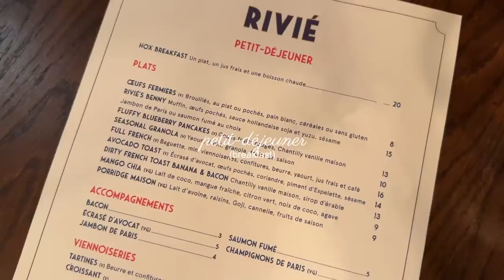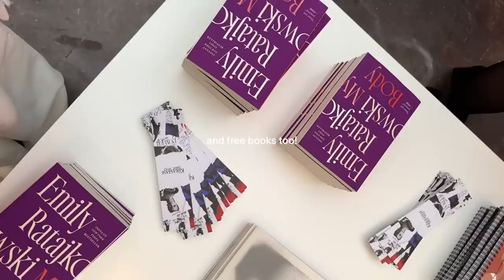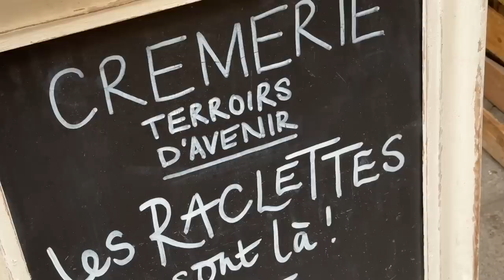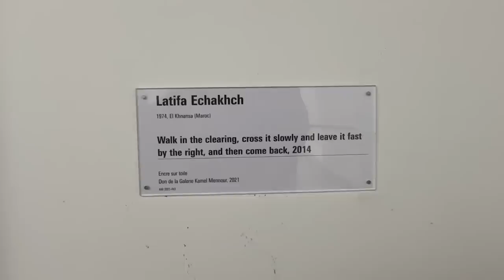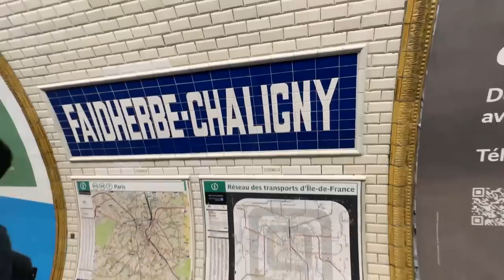Mom and Dad in Paris!, Eiffel Tower Picnic, first trip together in so long!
Bonjour from the city of love!

When Kerastase Philippines approached me to attend their Global Event in Paris, my response was an automatic BIEN SUR! Paris holds such a special place in my heart since I studied here for a few months when I was 18. Back then, I was a sheltered little girl thrown into a big city with no idea how to survive on her own. I made so many new experiences- good and bad. This city taught me so much- to believe in myself, to rely on myself and dare to dream. To be flying here again with a brand I love (and the man I love hihi) was just a match made in heaven.

Kerastase had a global event where they flew in entrepreneurs, artists and influencers from all over the world, and I was lucky enough to be representing the Philippines. We got to listen to Emily Ratajowski and Esther Acebo’s inspring talks about women empowerment and I was nodding the whole time. Super relate! We got to visit the Centre Pompidou museum, which they closed down just for us (omg right). I always passed by this building coming home from school before, and I’ve always wanted to dine at the exclusive George V. To be there now as a special guest truly felt like I’ve come full circle. Kerastase also prepared a salon day for me, where I got to try a full pamper hair care session at a Parisian Salon. What an experience! I would never splurge on a pamper day in Paris for myself, so I’m definitely thankful I got to try it. My hair felt so smooth, silky and light. Tres magnifique!!! The event was definitely a celebration, not just for the brand, but for me as well. I truly felt reconnected to myself again.

This is the first time Slater and I went on a long haul trip in sooo long! Since I got pregnant, my life has revolved around my kids. It feels so surreal to be doing this like these and going back to the life I once knew. I cant wait to show you everything we did in Paris. Thank you so much Kerastase for the experience!